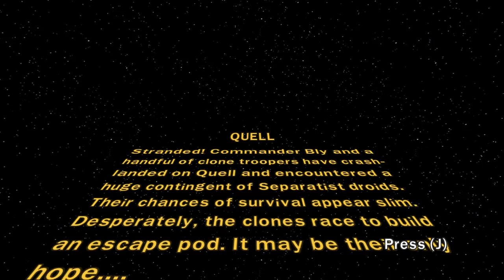Quell Republic Assault! [ Lego Star Wars III: The Clone Wars ]